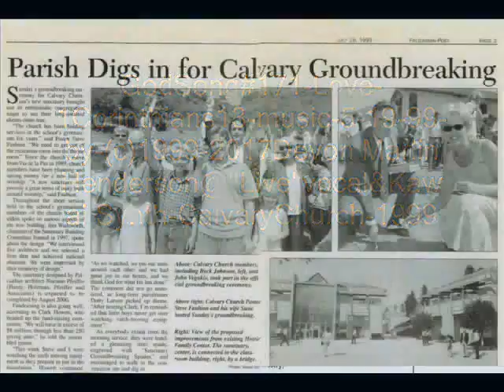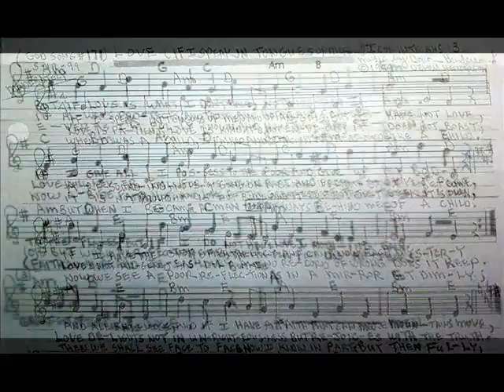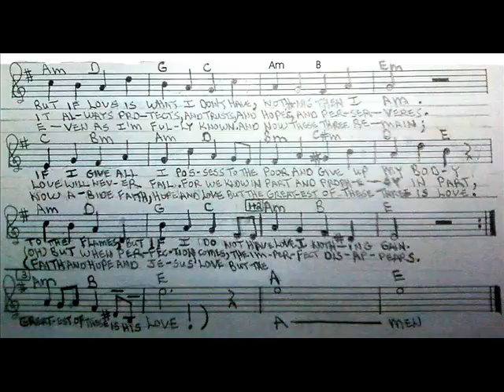GodSong#171-Love-1 Corinthians 13-music&adapted-by-(c)1999-2017Devon Marlin Henderson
devon-"Live" vocal and Kawai K-4 Digital Synthesizer-1999@Calvary Church of Pacific Palisades,California-Pastor Steve Faubion-introduction.Love!